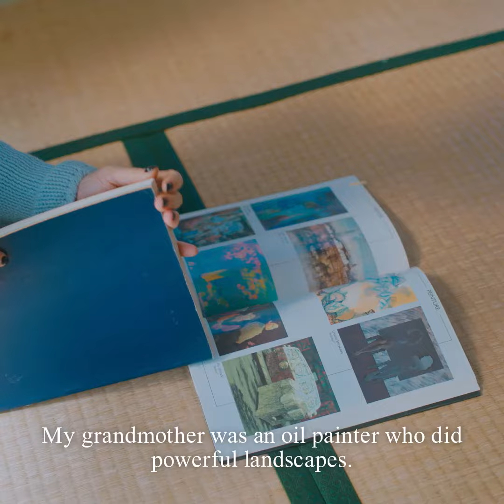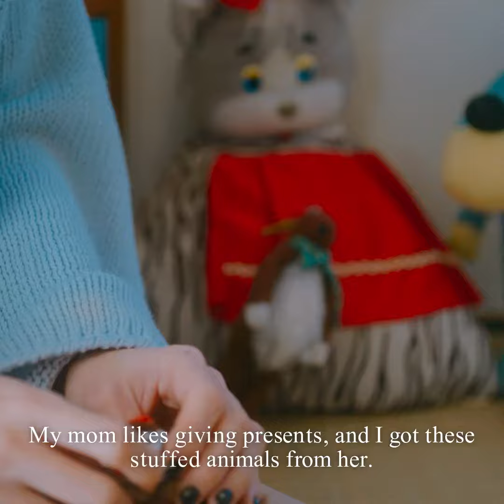FAMILY 平塚梨沙 Risa Hiratsuka | POST-FAKE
no.014のアーティストは、キャンドルアーティスト・平塚梨沙。

祖母と母から受け継いだもの
What she inherited from her grandmother and her mother.

キャンドルアーティスト・平塚梨沙
キャンドルブランドOLGA-goosecandle-主宰
「ガチョウ女の作る儀式道具」をテーマに
ハンドメイドでオリジナルのキャンドルを製作している。

Risa Hiratsuka is a Japanese candle artist.
She presides over the candle brand OLGA-goosecandle
With the theme of "ceremonial tools made by a goose woman,” she produces original handmade candles.